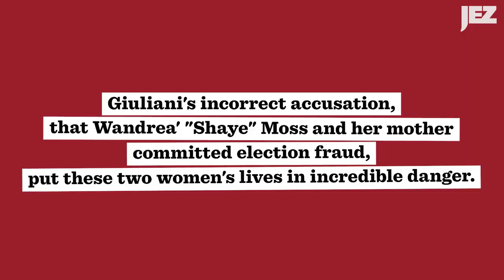Georgia Election Worker Shaye Moss Delivers Testimony at Jan. 6 Hearing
Former Georgia Election worker Shaye Moss and her mom, Ruby, deliver moving testimony at Jan. 6 Hearing. Moss and her mother said they received racist death threats and have lived in fear since Trump and Giuliani falsely accused them of election fraud.